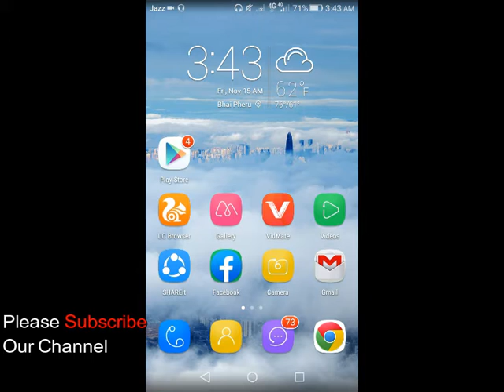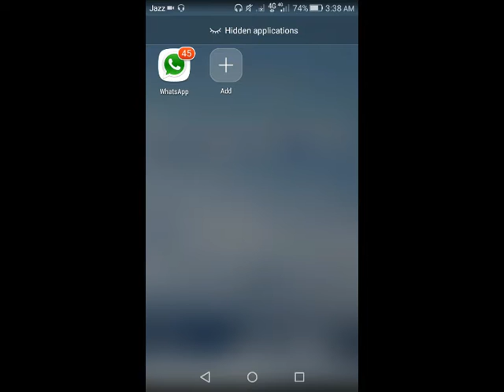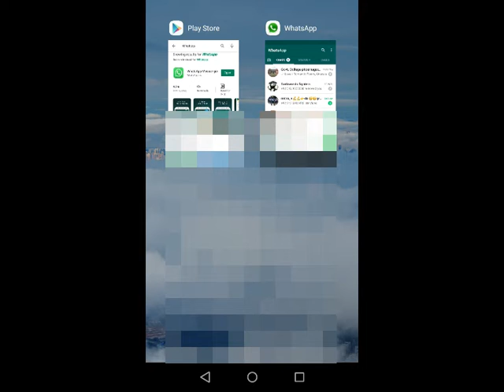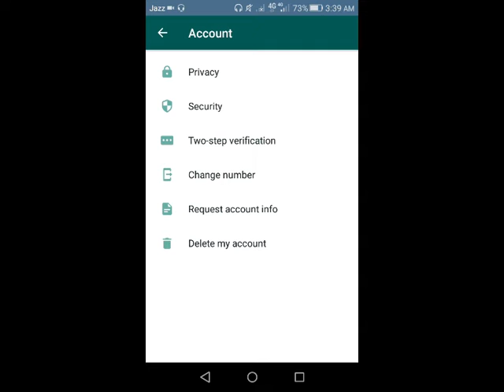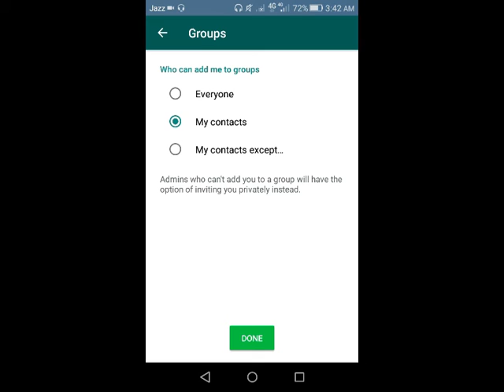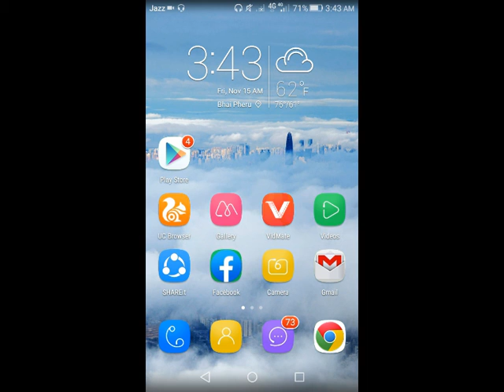How to Stop Someone From Adding You to WhatsApp Groups 2019 Urdu/Hindi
Channel Name: IT 4 U
My Name: Mubeen
In this video i tell you that How to Stop Someone From Adding You to WhatsApp Groups Urdu/Hindi